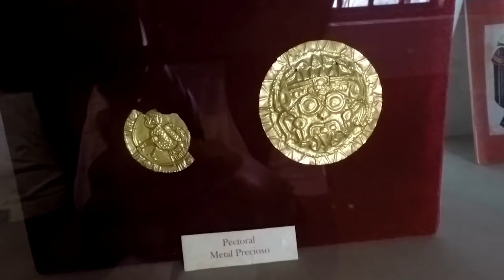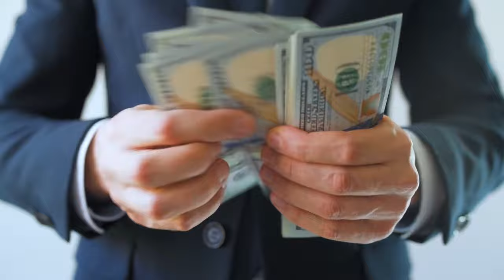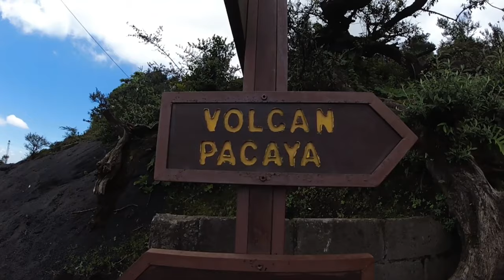12 Best Things to do and Places to Visit in Guatemala (Nature, CULTURE & History) | Guatemala Travel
How to find cheap flights and travel more // Here are the best places to visit and things to do in Guatemala.

Get ready to embark on an adventure of a lifetime as we take you to some of the most beautiful and exciting places to visit in Guatemala. From the ancient ruins of Tikal to the colorful streets of Antigua, this Central American country has something for every traveler.

In our video, we'll take you on a journey through the lush jungles of Petén, where you can visit the iconic Mayan ruins of Tikal, one of the most impressive archaeological sites in the Americas. You'll also get to see the natural beauty of Lake Atitlán, a stunning crater lake surrounded by volcanoes and traditional Mayan villages.

But that's not all! Guatemala is also known for its vibrant culture and traditional crafts. You can find many local markets where you can shop for hand-woven textiles, ceramics and traditional clothing. And don't miss the opportunity to try out the delicious local cuisine, including the famous "pupusas" and "curtido"

So come along with us as we explore all that Guatemala has to offer. From breathtaking natural wonders to rich cultural experiences, this Central American country is a hidden gem waiting to be discovered.

Keep watching to see the top things to do in Guatemala, top attractions in Guatemala, places to visit in the Guatemala and Central America travel guides.

Inspired by EVERYTHING To Know BEFORE Visiting Guatemala 2023

Inspired by Guatemala: The Land of Eternal Spring | Travel Documentary & Guide | Things to Know & Expect

Inspired by The PERFECT Guatemala 7 Day Itinerary | Antigua + Lake Atitlan | Travel Guide

Inspired by Top 10 Things To Do in Guatemala

Inspired by What to Do in Antigua, Guatemala | 36 Hours Travel Videos | The New York Times

Also check out: 14 SURREAL Places to Visit in Nicaragua (& Top Things to Do) | Central America Tourism Guide

Also check out: 13 BEST Places to Visit in Belize (TOP Things to Do) | Ultimate Belize Attractions Travel Guide

Also check out: 14 BEST Paces to Visit in Honduras (TOP Things to Do) | Ultimate Honduras Attractions Travel Guide